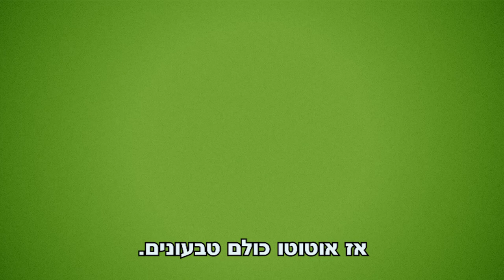ויגן אקטיב - יחד נשנה מציאות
לפני קרוב לשנתיים השקנו את מועדון הפרויקטים הגדול והחשוב שלנו - ויגן אקטיב!

הצלחנו להוציא לפועל בתקופה מאוד קצרה את הפרויקטים הגדולים והמשפיעים ביותר שנראו בישראל למען בעלי החיים:
🍀 שלט חוצות ענק באיילון
🍀 מצעד בהשתתפות עשרות אלפי אנשים
🍀 פרויקט משקפי מציאות מדומה
🍀 פרסומות ברדיו
🍀 שלטי אוטובוסים וגשרים ביום העצמאות
🍀 פרויקט חינוך מהפכני
🍀 הנדסת מזון וטבעון פסי ייצור מזון
🍀 כניסה לתחום הפוליטיקה
והזרוע עוד נטוייה!

אם עדיין לא הצטרפתם - נראה לנו שהגיע הזמן :)

בשנת 2019 הבאה עלינו לטובה הפעילות שלנו הולכת להיות גדולה יותר, עוצמתית יותר ופורצת דרך אפילו עוד יותר.

לא נוכל לעשות זאת ללא התמיכה שלכם.